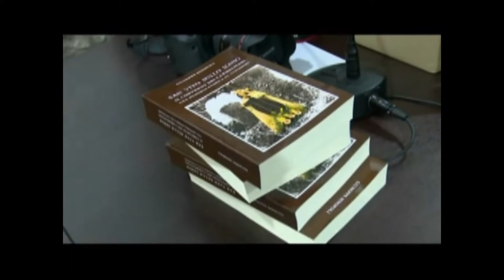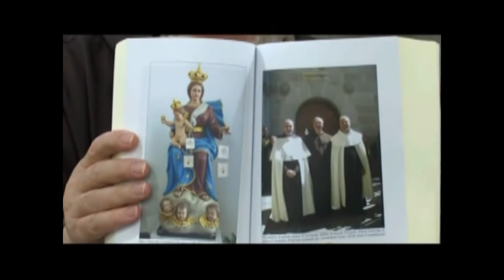Tg Ionio, servizio del 27 agosto 2017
Presentazione del nuovo libro di Padre Giuseppe Sinopoli “San Vito sullo Ionio. Il Convento dei Carmelitani una memoria storica da custodire”